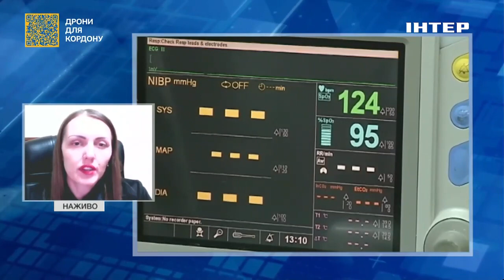Які обстеження можуть врятувати дитину: деталі від МОЗ